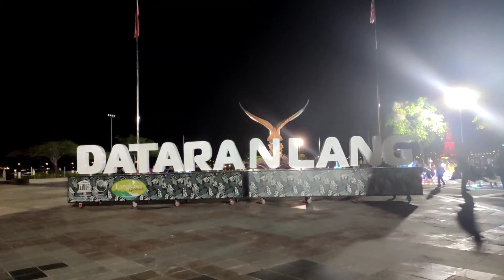Short Family Trip - Langkawi (Part 1)